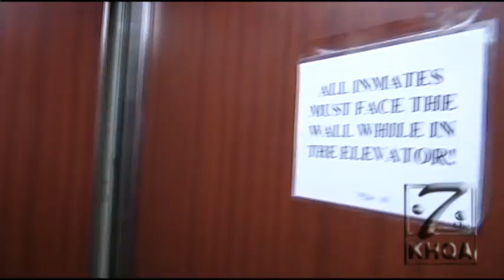Inside the Adams County Jail